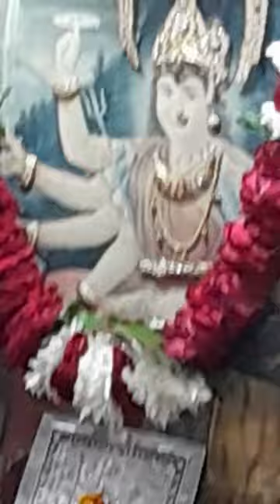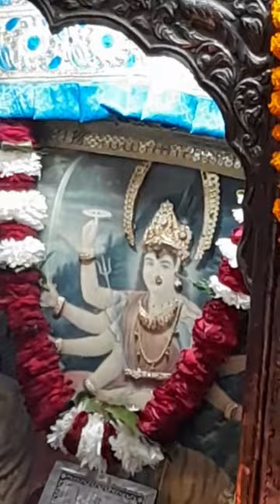HIGHLIGHTS OF LIVE BHAJAN STREAMED ON 08-10-2022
🙏 || जय माता दी || जय गुरुदेव || 🙏